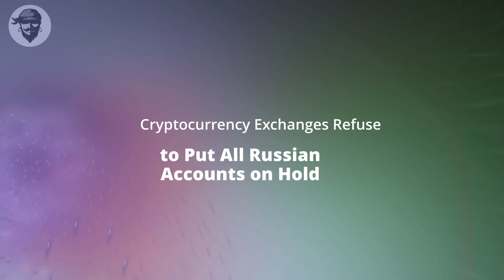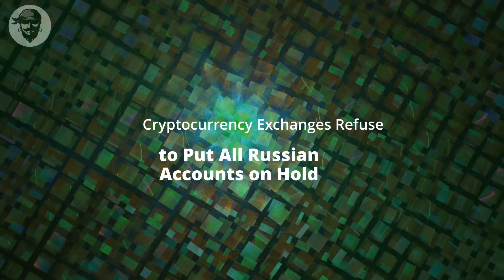Cryptocurrency Exchanges Refuse to Put All Russian Accounts on Hold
Binance, the world's largest exchange, stated that banning users "unilaterally" "flies in the face of the reason for cryptocurrency's existence."...